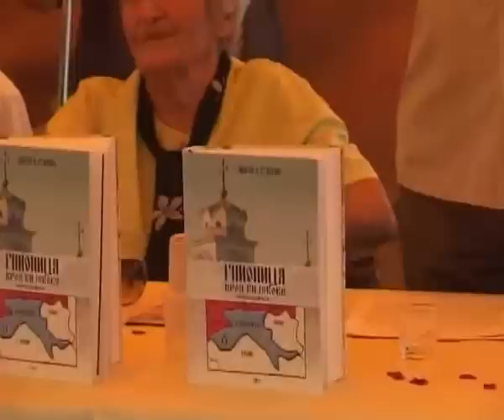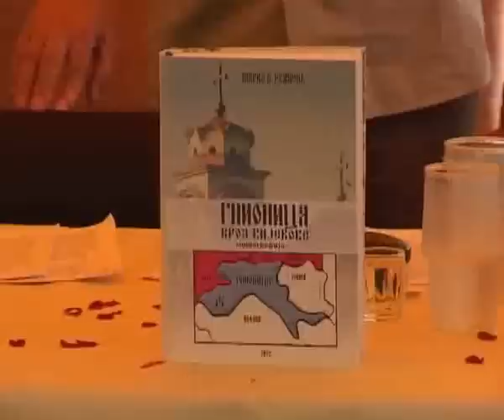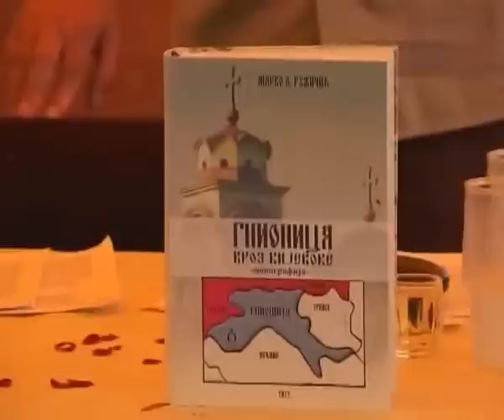Gusle Gnionica - Marko Lj. Ružičić - pjeva Radovan Šojić, 4.8.2012.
Autor Marko Ružičić.Пјесма Гнионици. У Алеји бреза, у светој Гнионици је, 4.8.2012. године одржана промоција књиге, "ГНИОНИЦА КРОЗ ВИЈЕКОВЕ" - монографија, аутора Марка Љ. Ружичића. Том приликом је народни гуслар Радован Шојић пјевао пјесму о Гнионици. Аутор тексата је Марко Љ. Ружичић.
-   Pjesma Gnionici. U Aleji breza, u svetoj Gnionici je, 4.8.2012. godine održana promocija knjige, "GNIONICA KROZ VIJEKOVE" - monografija, autora Marka Lj. Ružičića. Tom prilikom je narodni guslar Radovan Šojić pjevao pjesmu o Gnionici. Autor teksta je Marko Lj. Ružičić.